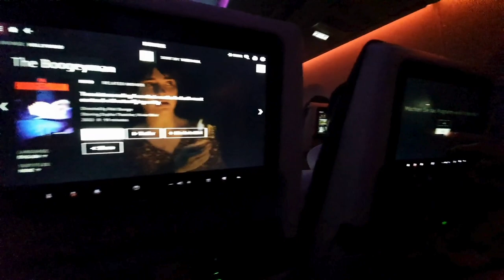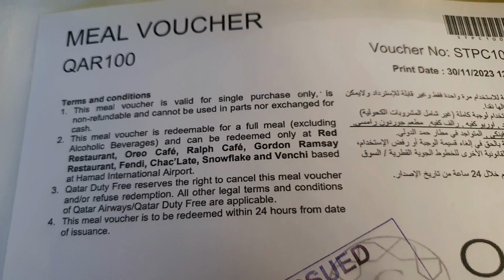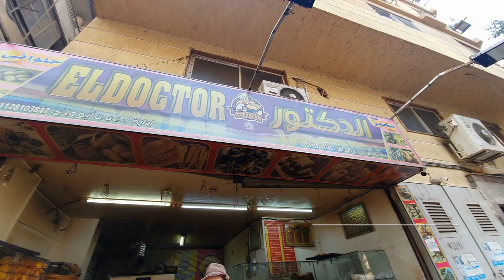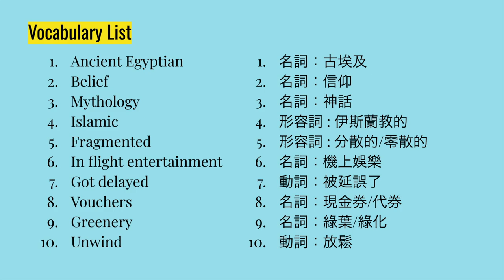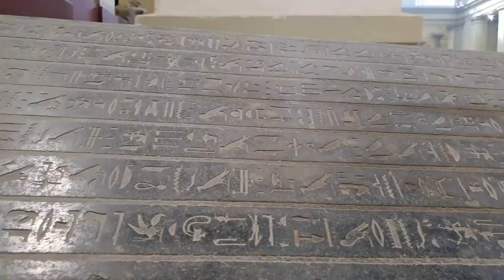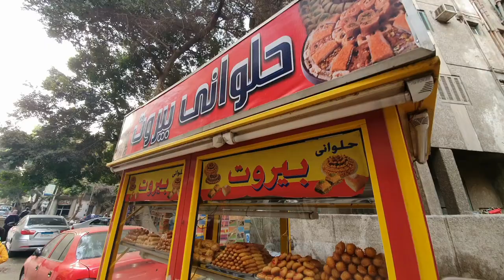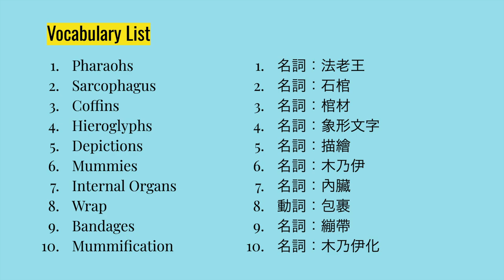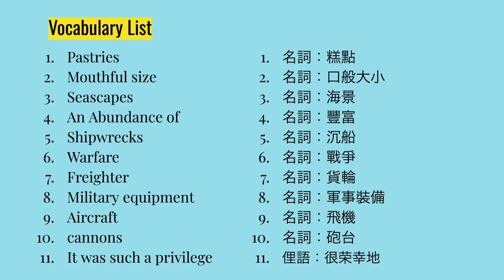第22集：埃及神秘國度！邊玩邊學英語(PART 1)！English Travel Vlog Ep 22 Learn English in Egypt (PART 1)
🚀FIGHTING!!! Beginner IELTS COURSE🚀
Target: 6 months , a year or even longer (learn at your own pace)
Having a nightmare about IELTS, DREAMing about lives Overseas? you need a caring teacher who help you fight this MONSTER
🌍Practise all parts, all papers,your weakest parts: from reading/writing/speaking/listening
🌍NOT IELTS level just yet, start today, SECRET training to get you up to speed
🌍FUN lessons, anti tradition, Fight IELTS in the fun class
🌍Content includes:
FREE Past Paper/FREE Homework/FREE homework correction/FREE in class exercises/FREE JOKES 💖

🚀IELTS WRITING Course💭(Task 1 and 2)🚀
(200+ students have reached their goals after this course, some of them are already Studying Overseas)
🌍 10  lessons course (Beginner will need more)
🌍In class discussion on different topics to brainstorm ideas for Task 1 and 2
🌍Writing skills: How to write overview? Topic sentence in Task 2? How to give examples to prove yourself?
🌍Google shared documents for corrections
🌍Free Corrections of homework (with clear marking on grammatical mistakes, unnatural speech, suggested vocabulary and direction on answering the questions)
🌍FREE Cambridge Past Paper  🌍Band 9 Vocabulary list
🌍Students would write up to 20 articles in 10 lessons and 40 articles in 20 lessons.

Also structured and FUN conversation lessons, STEP OUT of the fear TODAY !

内容：1. 埃及文化知識 2. 英語詞匯表

Chapter
0:00 Introduction
00:47 Flight to Qatar and Egypt
02:59 Arriving in Cairo
05:40 Vocab list 1
06:38 Egyptian Museum Cairo
07:35 the mummies
08:13 Great Pyramid
09:36 The red sea/liveaboard
11:31 Thistlegorm
12:42 Vocab list 2